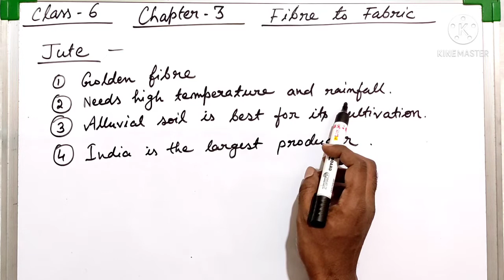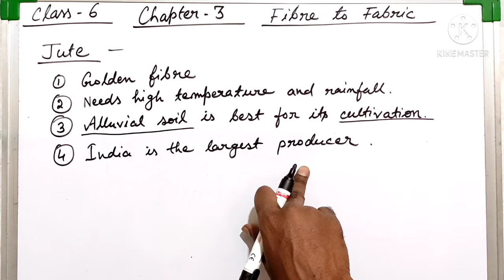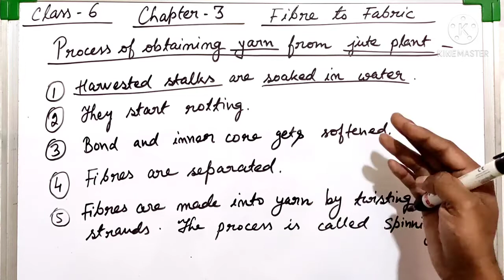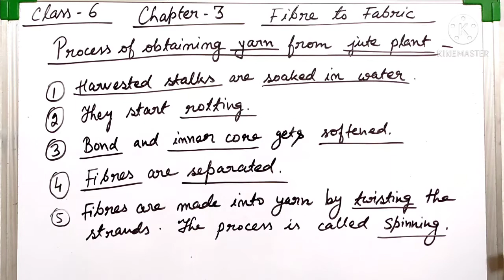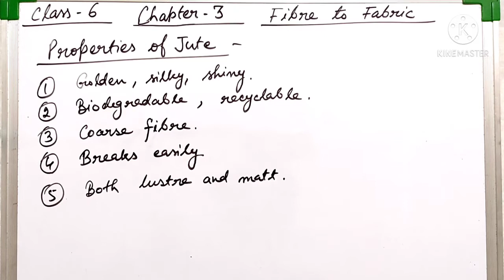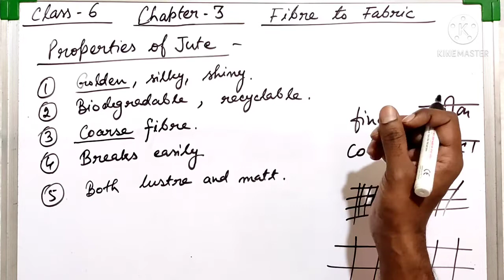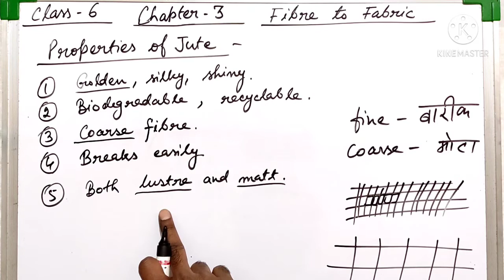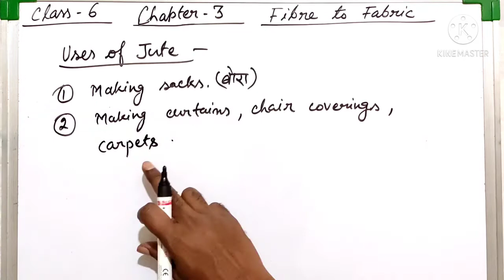Class 6. Jute and it's properties. Fibre to Fabric.